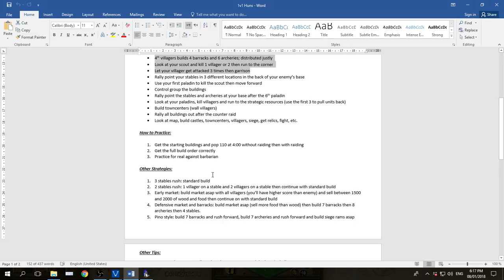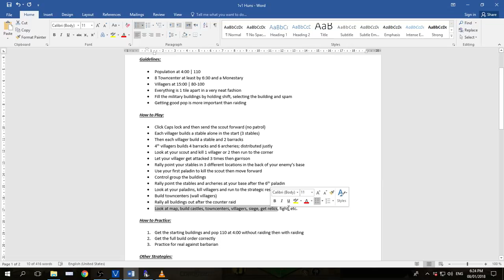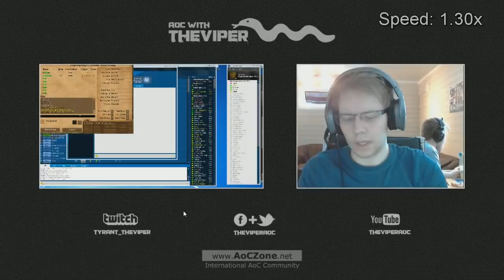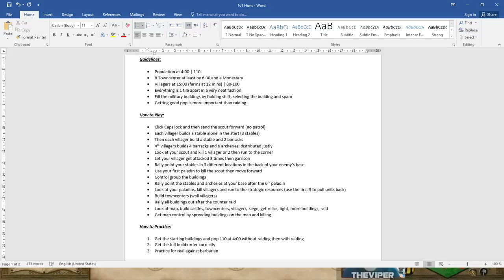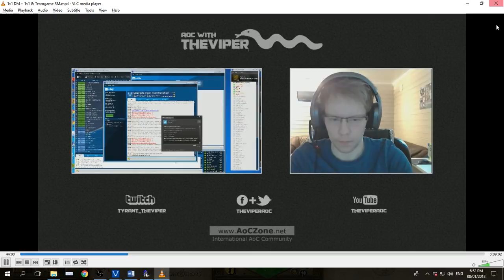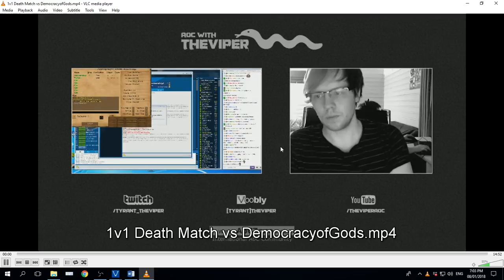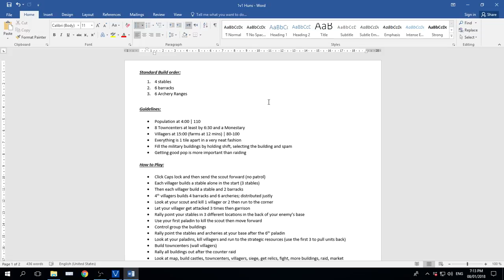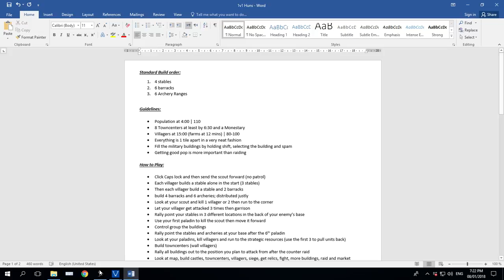Study #2 [1701] 1v1 DM GA | Huns War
These are also useful but don't take everything as fact, there are some bad tips:

If you know more about the topic, please tell us it in the comments so that you’d help me and everyone else :)

I want to become pro because improving is really fun and honestly pros are just cool and WE ARE DOING IT. And I hope by sharing this, I’d help you see how you could do it as well if you want.

So, join me on my journey of practice and learning to becoming one of the top players!

I play a game every two days against better players, around 100 rating higher than me, so that I’d get pushed to the next level then watch the rec and analyze what I did wrong. I also practice against the barbarian and analyze some pro games to understand something before playing a game every once in a while.